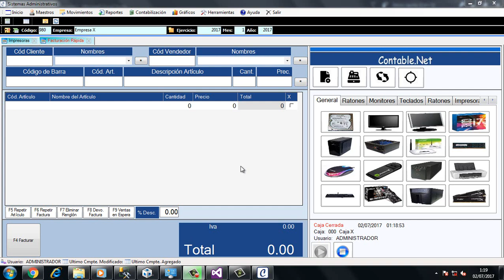NCR en Contable.Net